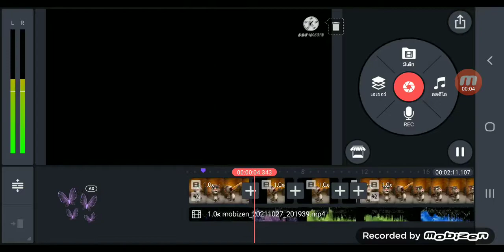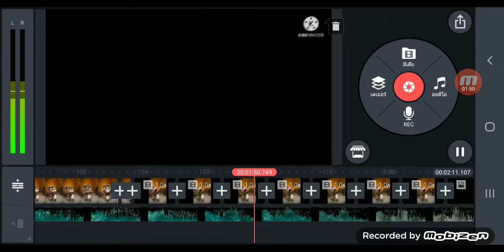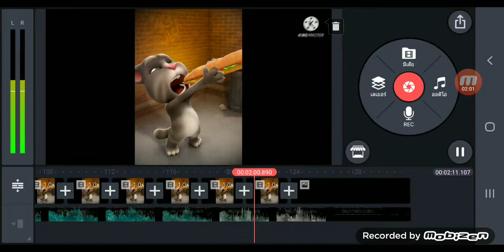I Make Talking Tom Sparta Remix